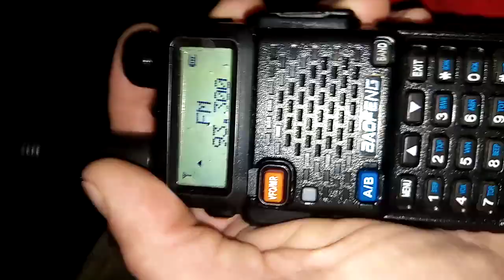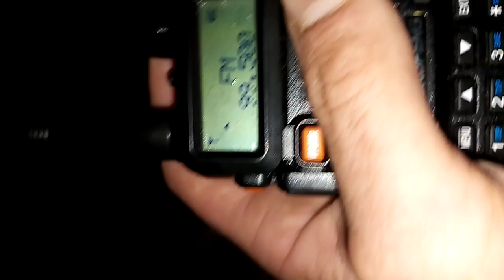french station received in the uk